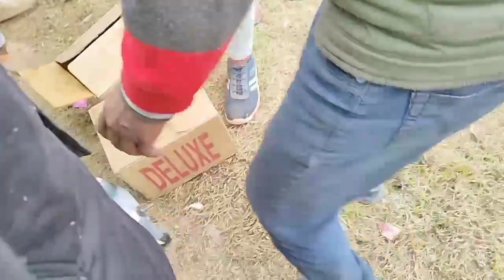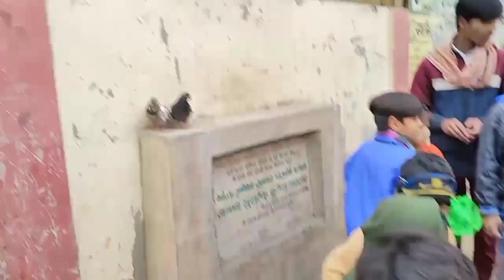Aligarh Birds Market Kaha h // Aligarh ki bird market kaha h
l am Aman Goutam welcome to my

YouTube channel up parrot birds lover

Is channel per aapko budgies parrot,

Love birds, cocktail, Java, finches bird

Is channel per ine Sab Birds ki aap

Logon Ko information Milegi aur

building se related video bhi Milenge

Birds information

Finch Ka Joda Kitne Din Mein lagta hai। // Ande se Kitne Din Mein baccha Bahar Aata Hai👇👇

How to cat pakde ||  Billi ko kaise pakde \\ बिल्ली को कैसे पकड़े || Hindi👇👇👇